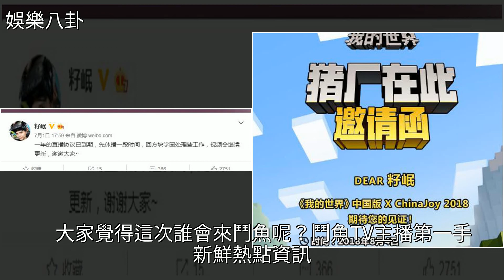鬥魚TV官方爆料即將來頂級主播，人未到居然還做了一個大活動，[娛樂八卦]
鬥魚TV官方爆料即將來頂級主播 人未到居然還做了一個大活動 [娛樂八卦]鬥魚TV,英雄聯盟,大熊貓,我的世界,王思聰鬥魚TV官方爆料即將來頂級主播 人未到居然還做了一個大活動 [娛樂八卦]鬥魚TV 英雄聯盟 大熊貓 我的世界 王思聰